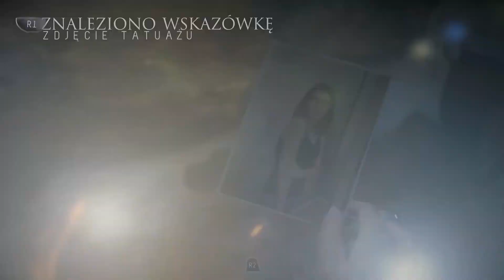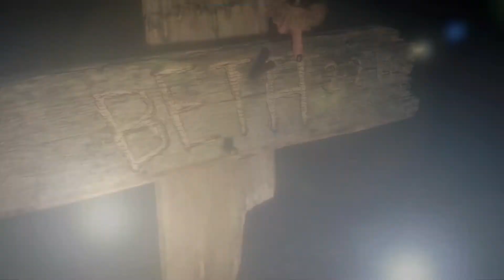#7 Until Dawn PL - Josh robi sobie pranki a Emily odkrywa straszną prawdę (PlayStation 4 PRO)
Zapraszam do oglądania. Podoba się? Daj suba!